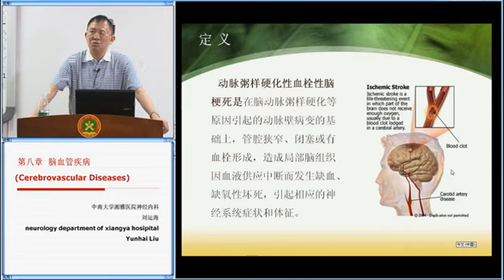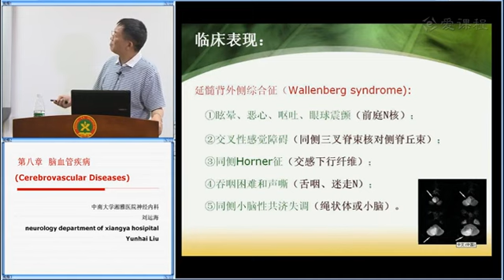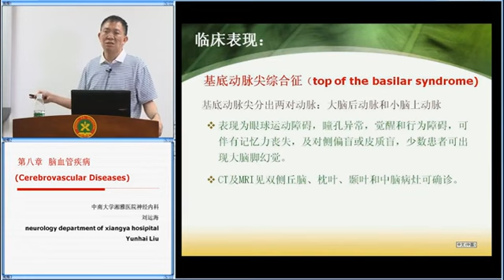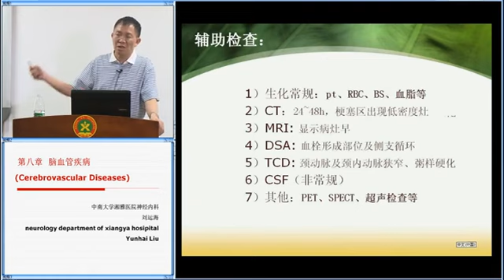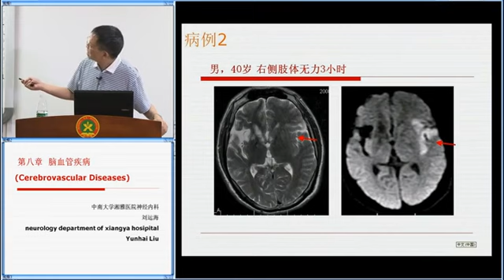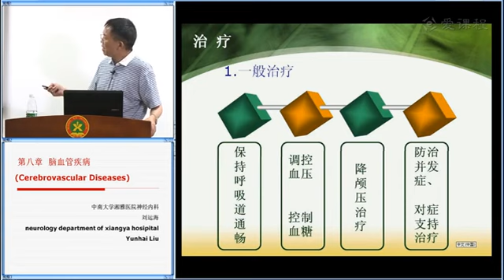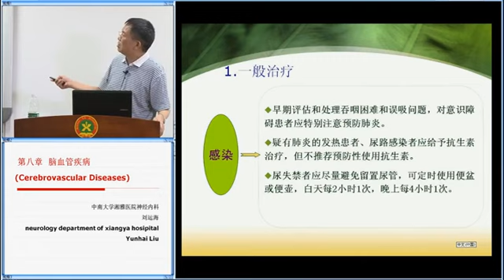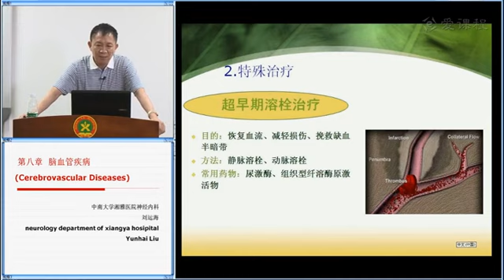39 教学录像 缺血性脑血管疾病教学录像3 湘雅医学院 神经病学